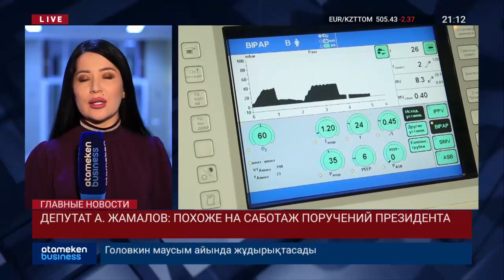МИНЗДРАВ И МИНЮСТ УТВЕРДИЛИ ПРАВИЛА ИСПОЛЬЗОВАНИЯ ПЕНСИОННЫХ НАКОПЛЕНИЙ НА ЛЕЧЕНИЕ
Минздрав утвердил правила использования пенсионных накоплений на лечение. Об этом ведомство объявило после сегодняшней жесткой критики мажилисмена Аманжана Жамалова. По его мнению, действия Минздрава в этом вопросе похожи на саботаж поручений президента. Впрочем, замечани й в их адрес сегодня было немало. В том числе и по поводу лечения онкозаболеваний в стране. Несмотря на многомиллиардные траты, смертность людей от раковых болезней только растет. За заседанием Мажилиса наблюдала  Молдир Абдуалиева.